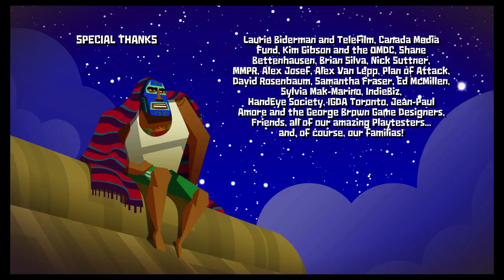CINCO DE MAYO: Guacamelee